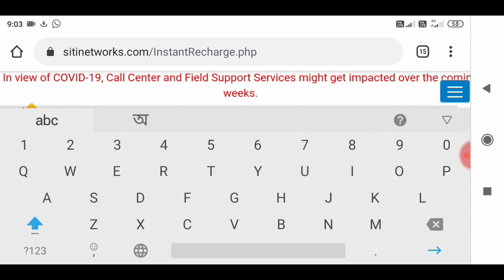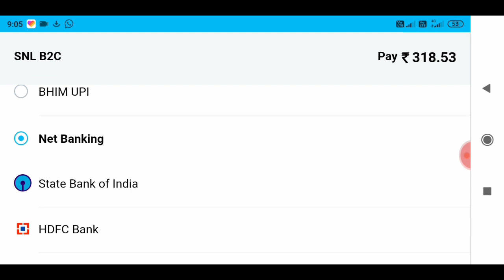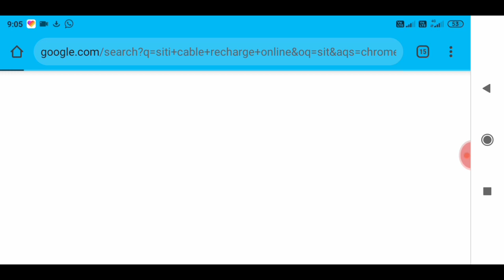Siti Cable Recharge Online Mode | Siti Cable Network Tv Connection Quick Online Recharge in Bangla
Siti Cable Recharge Online Mode

Siti Cable Network Tv Connection Quick

Online Recharge in Bangla

how to recharge siti cable tv online

Siti কেবল টিভি রিচার্জ অনলাইনে